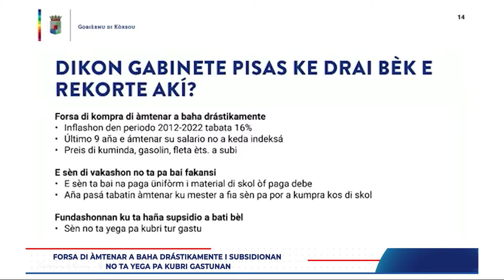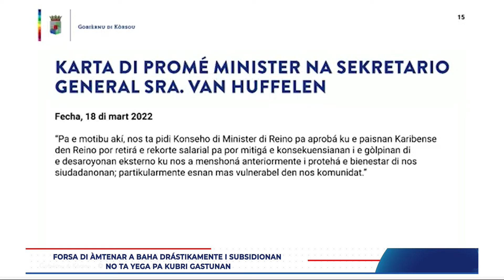Gabinete Pisas a tuma e desishon pa kana e trayekto pa drai bèk e rekortenan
Durante Konferensia di Prensa Minister di Finansa, Javier Silvania, e splika dikon Gabinete Pisas a tuma e desishon pa kana e trayekto pa drai bèk e rekortenan ku tin riba salario di e empleado públiko i fundashonnan.